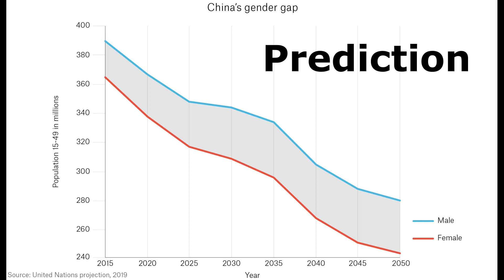“The Edge of Life” 5/9 by Bi, Feiyu-Fiction/Audiobook/Learn Chinese Linguistics and Literature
Questions:
1. Why does Little Su teach the dumb girl Little Bell?
2. Do you think the prediction in this photo is true? Why?